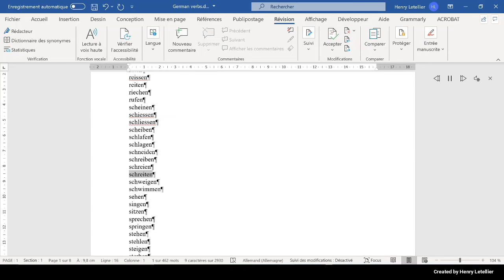schweigen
This is the Microsoft Hedda voice that is reading the word schweigen